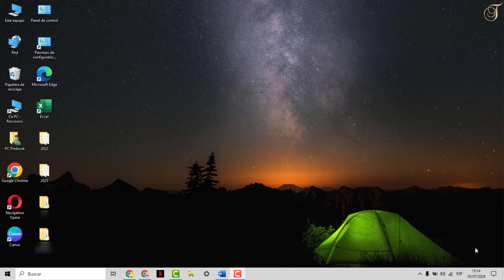Como quitar el modo lectura de word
Hola amigos, hemos preperado un vídeo para mostrarles como desactivar el modo lectura de word

¿te ha pasado que estás trabajando en un documento en word y, de repente, se activa el modo lectura y no puedes editar nada? ¡no te preocupes, en este video te mostraré cómo quitar el modo lectura de word en simples pasos! así podrás continuar con tu trabajo sin interrupciones. ¡sigue viendo y aprende cómo hacerlo! Así que como quitar el modo lectura en word en celular ?

 amigos,así que, tenéis prisa por saber como quitar el modo lectura de word

Como quitar el modo lectura de un documento word
Al abrir word y tu proyecto, es posible que te encuentres en el molesto modo de lectura que limita la edición de tu documento. para quitarlo, puedes seguir dos opciones: presionar el icono de 'diseño de impresión' en la barra de herramientas o simplemente presionar la tecla 'esc' en tu teclado. de esta manera, podrás acceder nuevamente a todas las funciones de edición y formato de word y continuar trabajando en tu proyecto de manera más fluida y eficiente. ¡no dejes que el modo lectura te detenga en tus tareas!

Como cambiar el modo de lectura en word
Así se sabe como quitar el modo lectura a un archivo de word paso a paso
1- Abre 'Word'
2- Abre tu proyecto
3- Pulsa en el ícono de 'Diseño de impresión'
4- O pulsa en 'Esc' para quitar el modo de lectura
Ahí lo tienes como quitar el modo solo lectura de word

 Espero que este tutorial te haya sido muy útil y que hayas aprendido como desactivar el modo lectura de word

 Si tiene aLGuna pregunta sobre el tema 'como quitar el modo solo lectura de word', no dudéis en publicarlas en la página de comentariOS

 No dudes en compartir este vídeo con tus familiares y amigos para explicarles como quitar modo lectura en word

Tuto : como quitar el modo lectura de word

Categoría : como quitar el modo lectura a un archivo de word

Ver también: